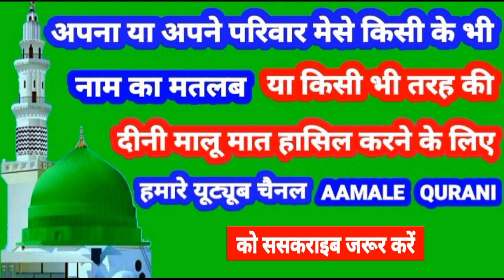Mirza Name Ki Meaning In Urdu | Mirza Name Ka Matlab Kya Hota Hai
👉  Assalam Walekum Dosto Istaqbal Hai Apka Hamare Youtube Channel Aamale Qurani Me Aaj Ki Is Video Me Aap Janenge ( Mirza )  ( मिरजा )  ( مرزا ) Name Ka Matlab Kya Hota Hai 👇